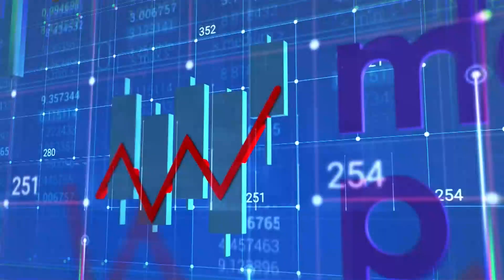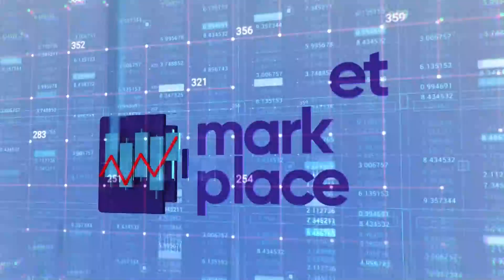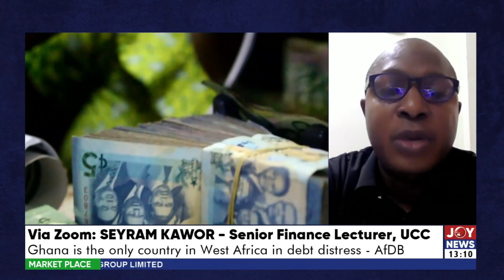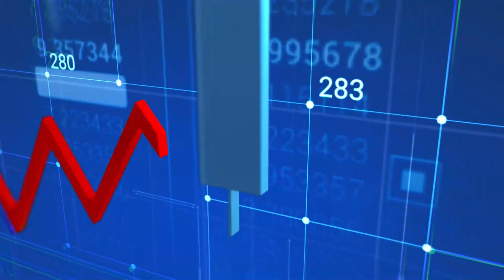Market Place || Economic Crisis: Ghana's external debt to GDP ranked 6th highest in West Africa